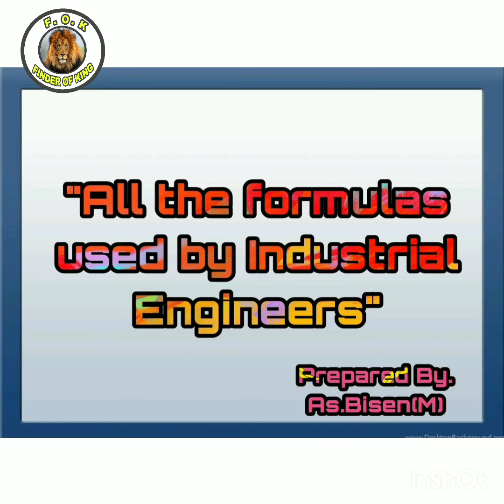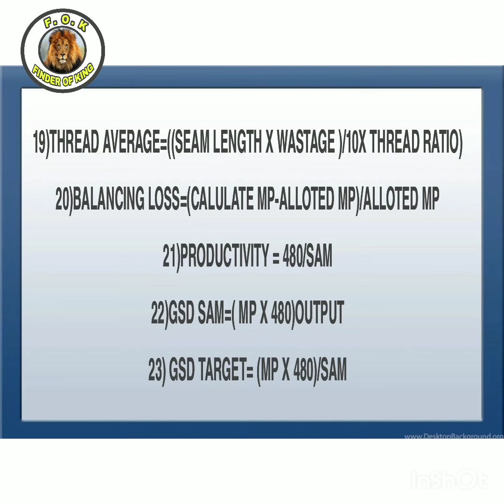Best useful formula for industrial Engineering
USEFUL FORMULA FOR INDUSTRIAL ENGINEER|useful formula for ie|most use formula for ie
Industrial engineering is a branch of engineering which deals with the elimination of the waste of  time, man-hours, money, materials, machine time, energy and other resources that actually do not generate any value to the products of service. Industrial Engineering widely used in different manufacturing and services industry to reduce or eliminate those wastes and non value adding activities. There are many tools and formula of Industrial Engineering to do the improvement of organization.

As like other manufacturing and service industry, Industrial Engineering now widely used in apparel and textile industry.

In garments and textile industry, Industrial Engineers, Planners and Production stuff measure the performance of factory on daily, weekly, monthly and yearly basis using Industrial Engineering formulas and calculations. In this video I discuss such kind of most used and important 20 Industrial Engineering formulas. All of these formula will help you to calculate different KPI of garments and textile industry.

🎯 The formulas I discuss in this video are-
01. SAM (Standard Allowed Minute)
02. SMV (Standard Minute Value)
03. Earned Minute
04. CPM (Cost Per Minute)
05. CM (Cost of Manufacturing)
06. Daily Line Target
07. Individual Operator Target
08. Line Efficiency
09. Individual Operator Efficiency
10. Production Cost Per Unit
11. Machine Productivity
12. Labor Productivity
13. Machine Utilization (%)
14. Man to Machine Ratio (MMR)
15. Monthly Factory Capacity
16. Cut to Ship Ratio
17. Cut to Ship Loss
18. Total Financial Saving
19. DHU (Defect Per Hundred Unit)
20. Pitch Time

Let's see the video & make clear the concept about IE formulas!!!

finder of king

😊 Thanks 😊